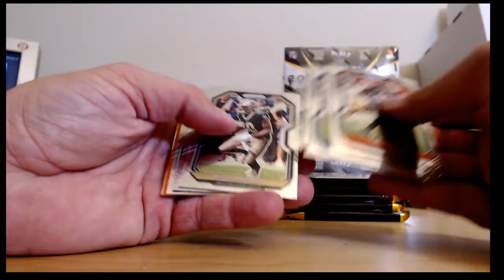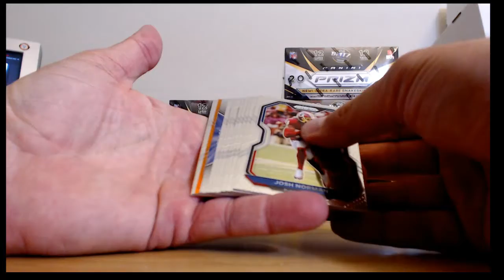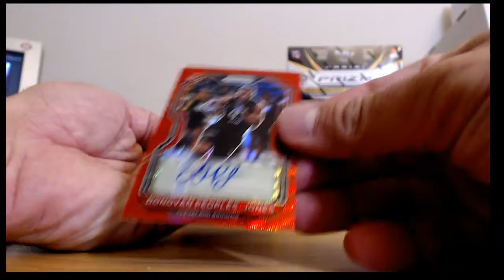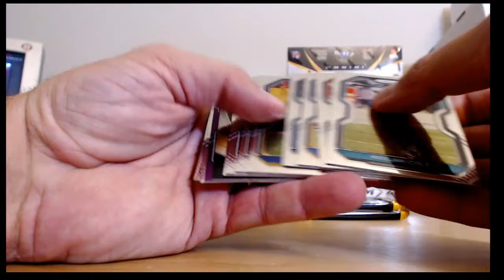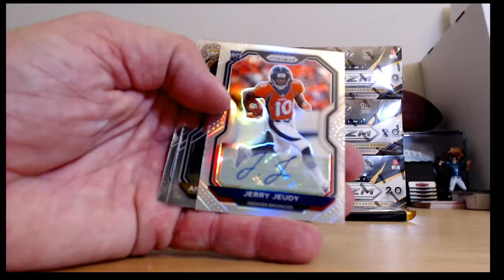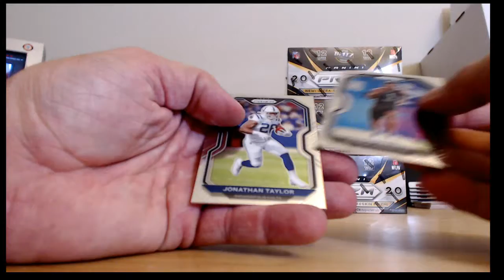matt4486 2020 Prizm Football Random Team per Box Break